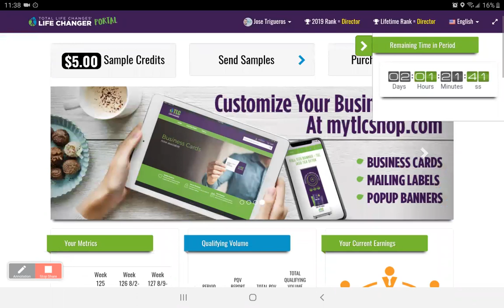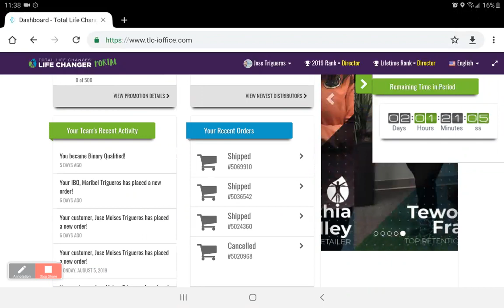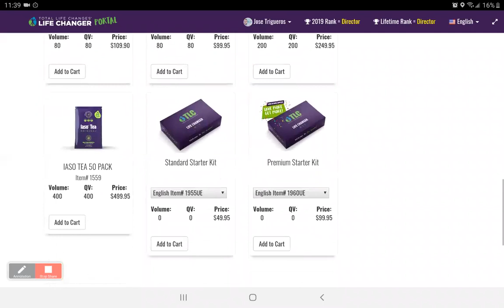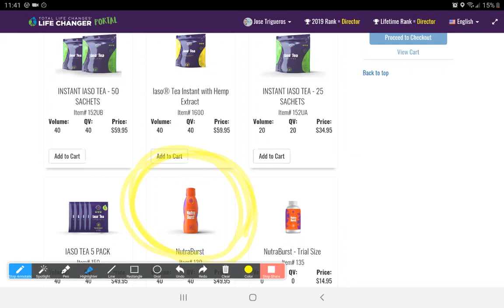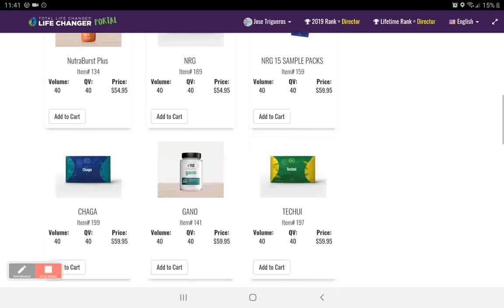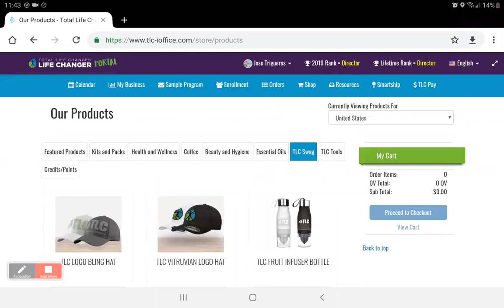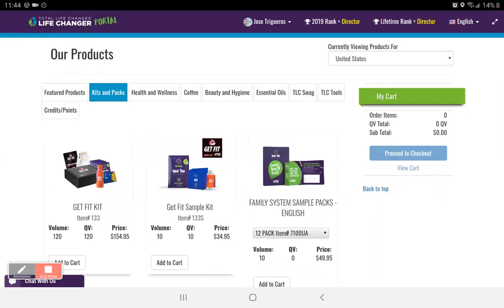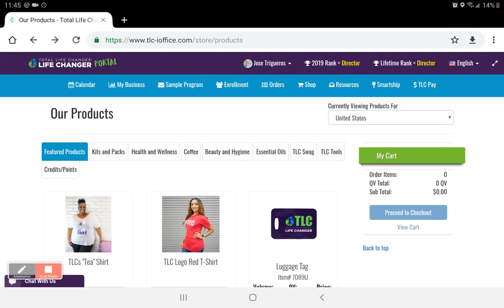Back Office And Products Total Life Changes Best Company in the World Join Now !!!Cambios de Vida !!